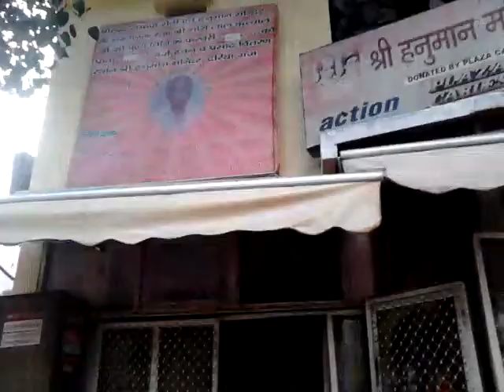PUSHPANJALI PRAWAHA KALASH Delhi Daryaganj 10-11-2013 ( 7 )